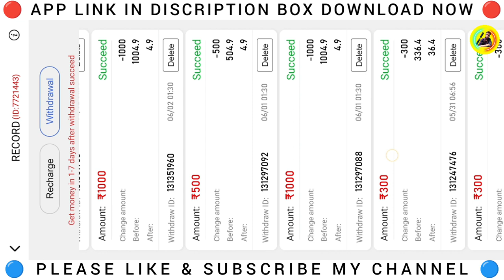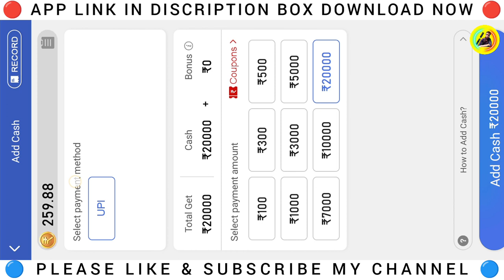🤑Jhandi Munda Trick || Jhandi Munda Jitne Ka Tarika || Happy Teenpatti || Teen Patti Real Cash Game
📢About this video:- dosto is video may maine apko jhandi munda game jitne ki new trick3 batayi hai so video ko full watch karna freinds thanks.